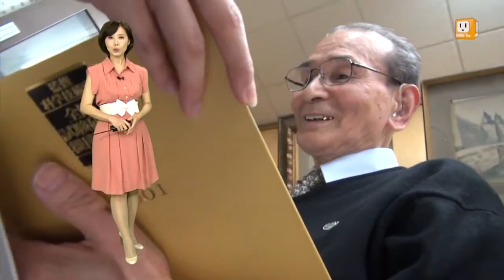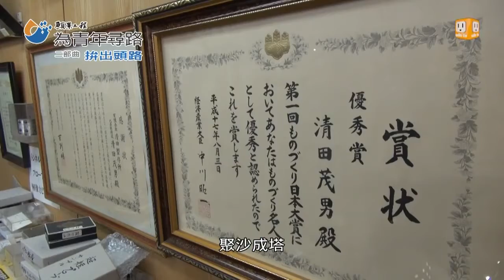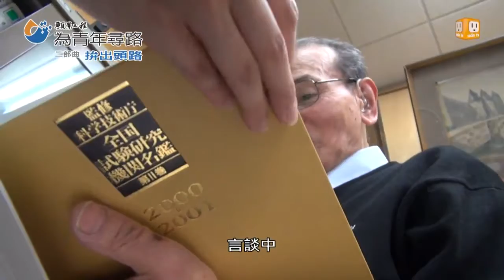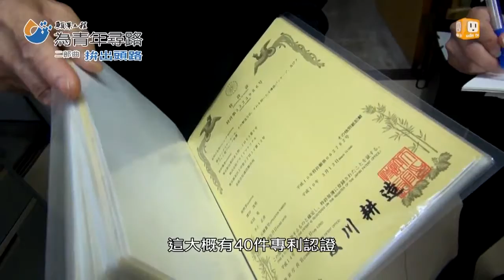【願景工程─為青年尋路_二部曲：拚出頭路】日探針達人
在自己的領域能發光發熱，做到極致，可以成為「職人」的人，在日本就能打破高學歷的迷思，一樣非常受到尊敬。85歲的清田茂男，只有小學畢業，卻擁有超精密加工的技術能力，他創辦的清田製造所，鑽研開發的半導體探針，一直在業界占有領先地位，這位謙和的老先生，總是把歸功於大家的幫忙，成就他的，是「愚直」精神，無關金錢利益，或許也能提供年輕人，在職場奮鬥的一些省思。

有鑑於對人才及青年競爭力的憂心，聯合報系「願景工程」關注青年的未來，投入大量資源策畫製作「為青年尋路」四部曲系列專題。首部曲談搶救人才，關心青年的國際競爭力；二部曲拚出頭路，不讓青年成為閒置人力；三部曲高教轉骨討論人才養成，重視高教品質。四部曲從青年角度看年金改革，希望年金改革能考慮到世代平衡，不要進行世代剝奪。